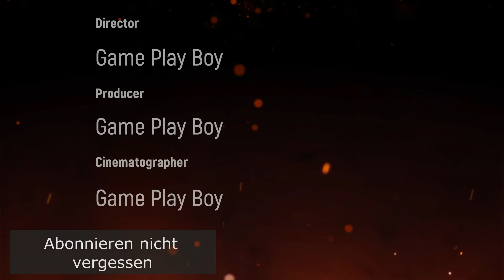Yu-gi-oh 5ds #30 Yussi Fudo Vs Zone Wir Müssen ihn zum Kartendeck Tod Zwingen